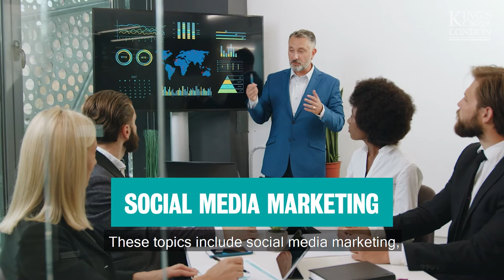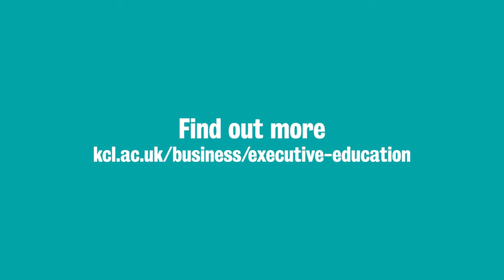Strategic Marketing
Find out more about our executive education course designed to give you a broad understanding of the global marketing landscape and its future direction